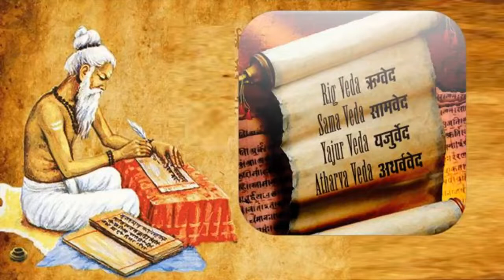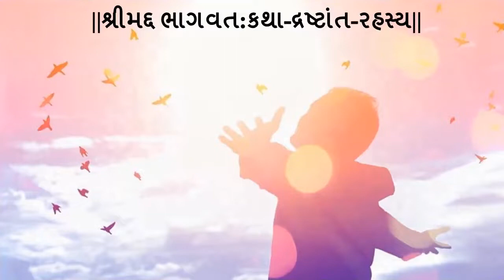Bhadrayu ||શ્રીમદ્દ ભાગવત:કથા-દ્રષ્ટાંત-રહસ્ય || : 2 - audio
પ્રતિ ગુરુવારે
ભાગવત ગંગા

Bhadrayu Vachhrajani